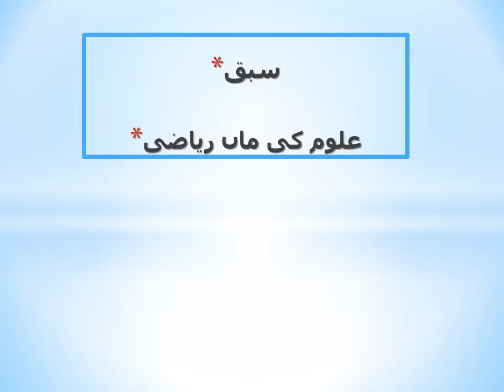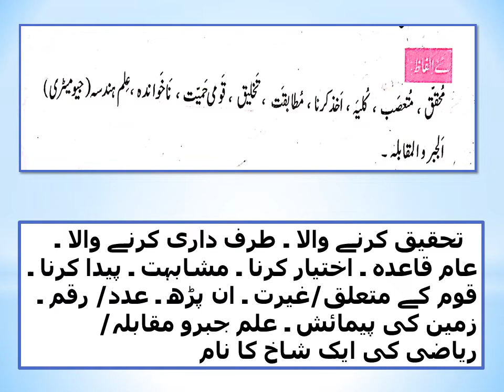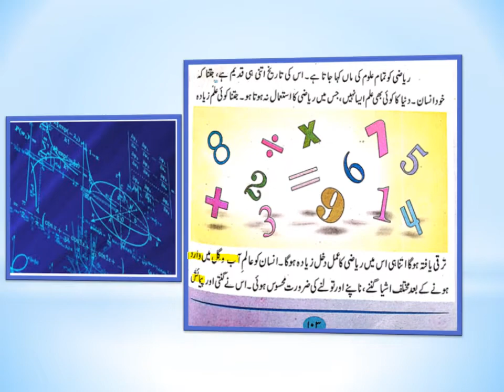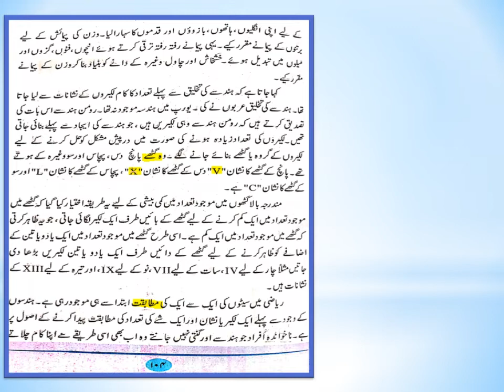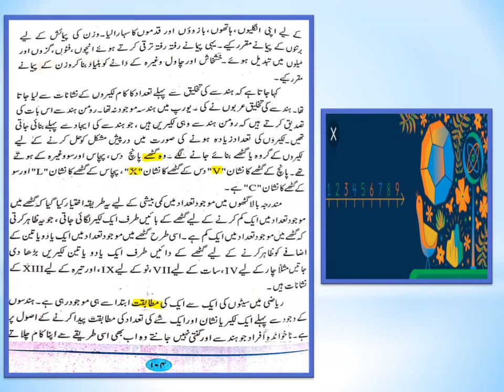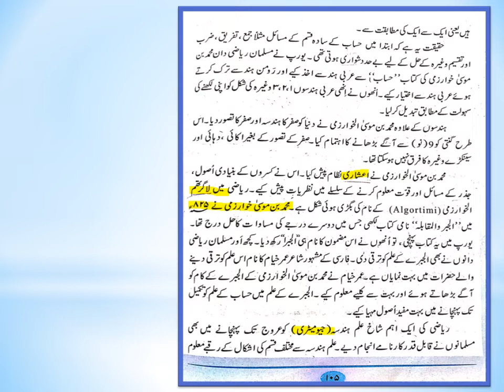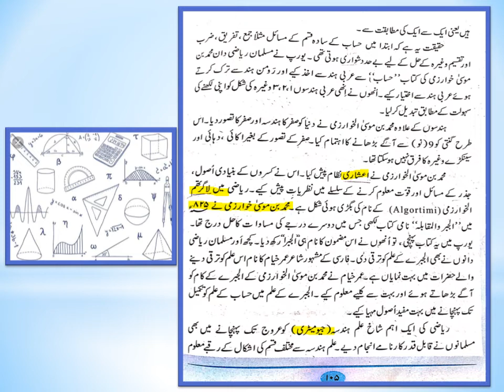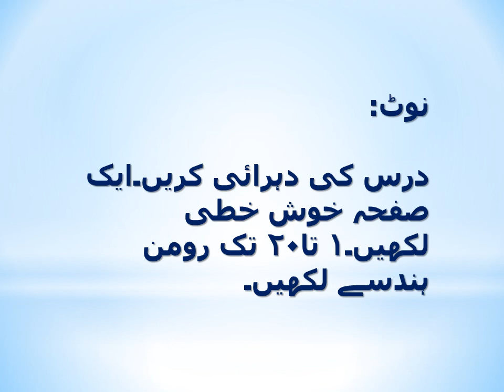Class VI Urdu Lecture 5